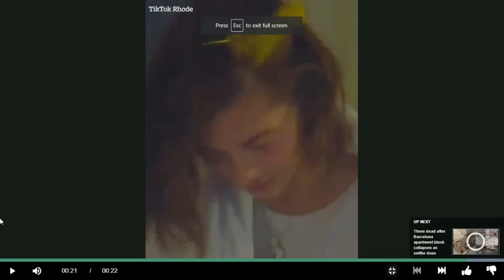Kourtney Kardashian Reveals Justin Bieber's Child To The World